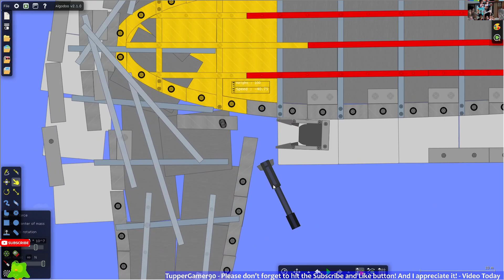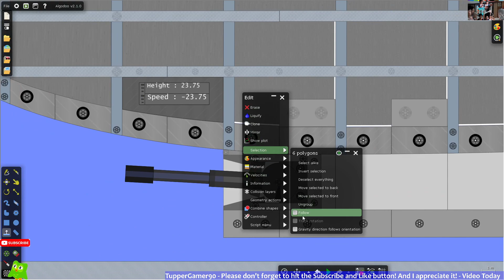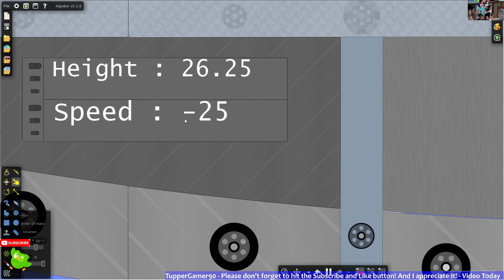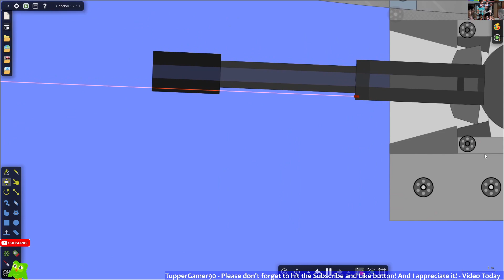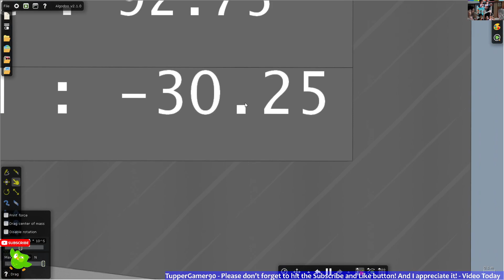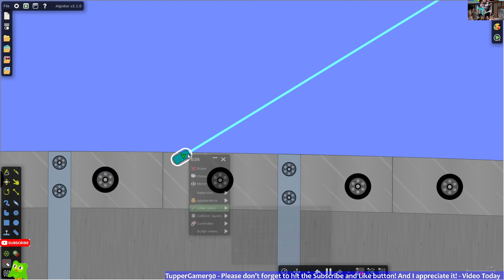Zeppelin Vs Cargo Blimp! Algodoo Game Battle - Algodoo Phun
Tupper is back today, yeah. ALGODOO!!! And today it's a battle in the air! Where I will fight the Cargo Zeppelin? Why? Well, it might be carrying illegal cargo...

What is Algodoo?
Algodoo is a physics-based 2D freeware sandbox from Algoryx Simulation AB as the successor to the popular physics application Phun. It was released on September 1, 2009 and is presented as a learning tool, an open ended computer game, an animation tool, and an engineering tool.